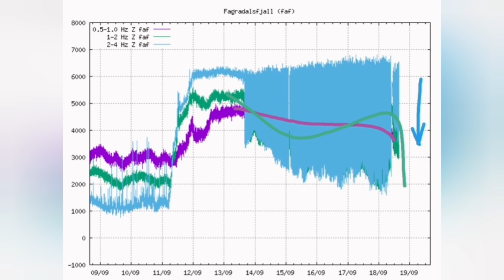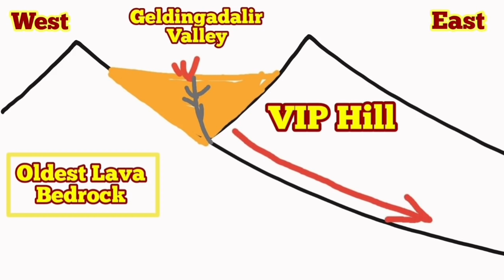Sudden Change In Harmonic Tremors: What It Means? /Iceland Fagradalsfjall Geldingadalir Volcano